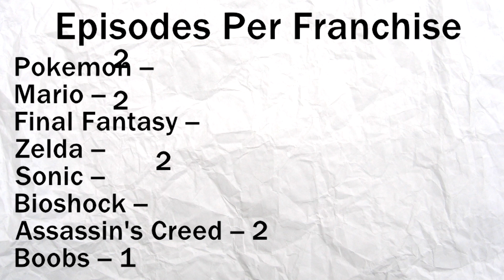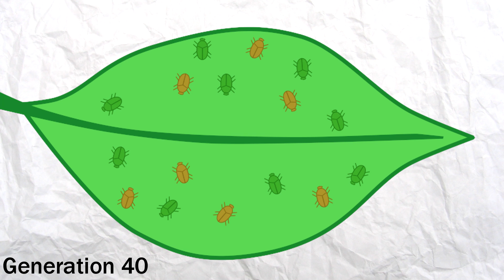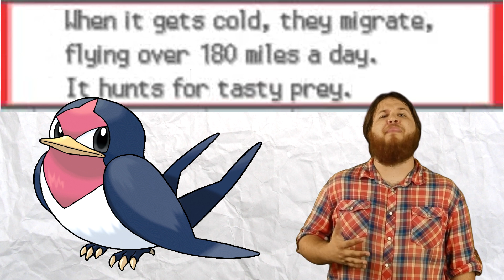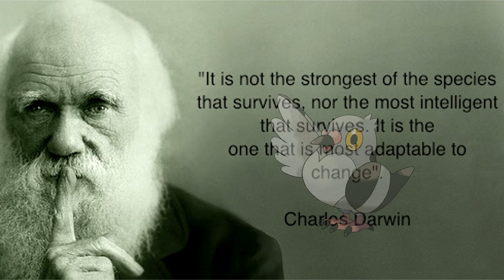Game Theory: How Pidgey "Proves" Darwinian Evolution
"Evolution" in the Pokemon games may not correspond to evolution as we know it in the real world, but that doesn't mean Pokemon games don't demonstrate Darwin's theory of descent with modification. In fact, evolution is VERY present throughout the Pokemon series...you just have to look for it.